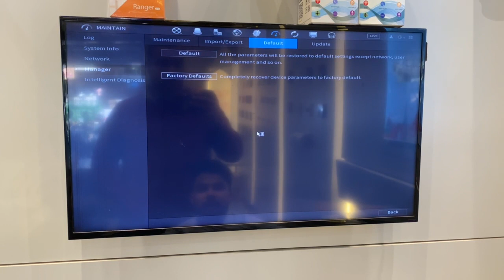How to Factory Default Dahua XVR (DVR)